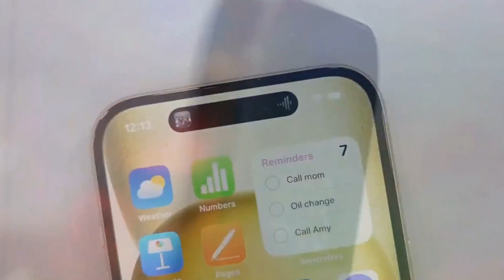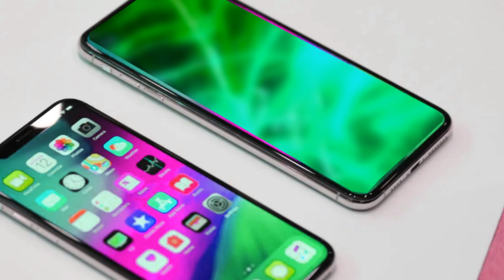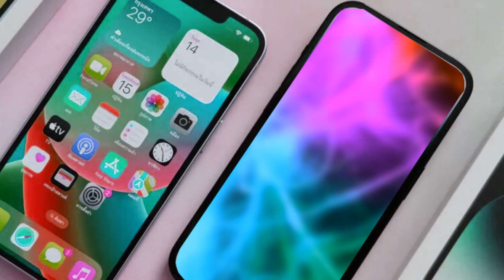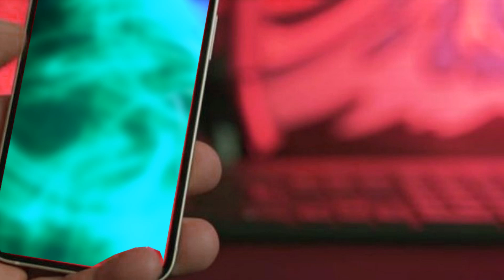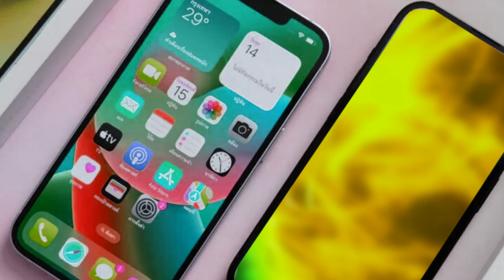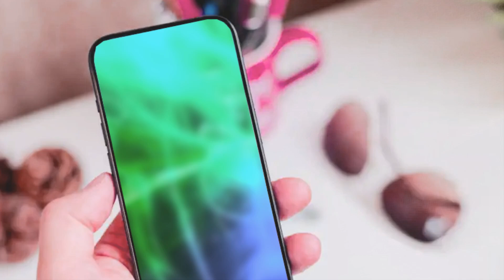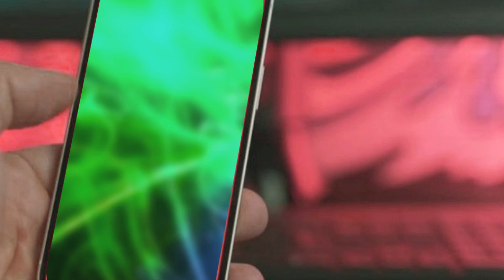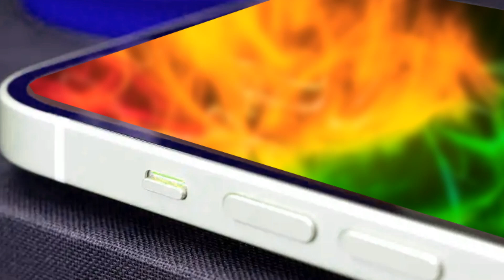iPhone 16 Pro Max - The Revolutionary Capture Button and Camera Upgrades 2024!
In everyday scenarios, the iPhone 16 Pro Max holds immense promise, poised to outshine its competitors and deliver unparalleled imaging performance. Whispers in the tech realm hint at another top-tier smartphone featuring a secondary Periscope telephoto sensor on its rear. Regrettably, due to a lack of information from Digital Chat Station regarding the capabilities or potential upgrades of the iPhone 16 Pro Max camera, earlier speculations hinted at enhanced performance and a boost in optimal zoom functionality from 3 to 6X. However, exercising caution and waiting for confirmation from reliable sources is advisable before setting lofty expectations.